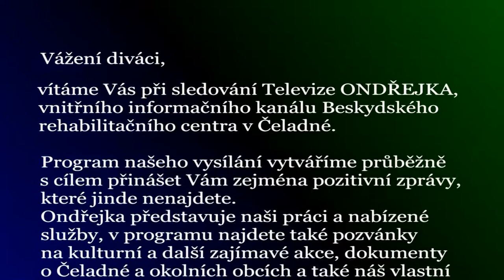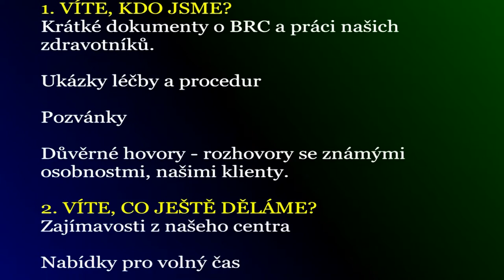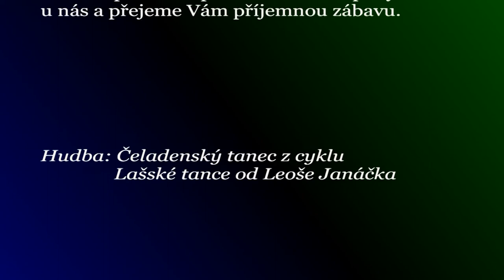Televize Ondřejka má nový program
Od října 2016 má vysílání TV Ondřejka novou programovou strukturu. V tomto videu, které je oficiální znělkou informačního kanálu Beskydského rehabilitačního centra, je uvedeno, co, jak a kdy vysíláme pro klienty, ubytované v hlavním areálu.